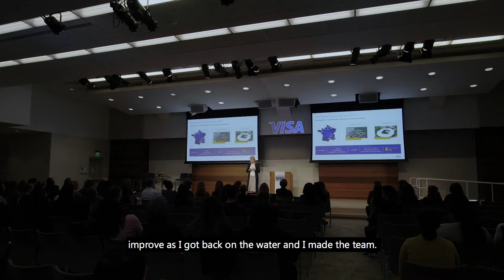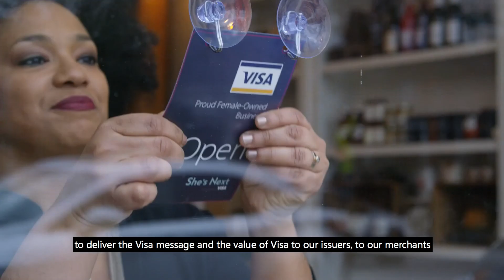Life at Visa: lessons from breaking a rib eight times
VP and Head of Global Sponsorship Marketing Kate Johnson discusses how challenges as an elite athlete shape her career at Visa.